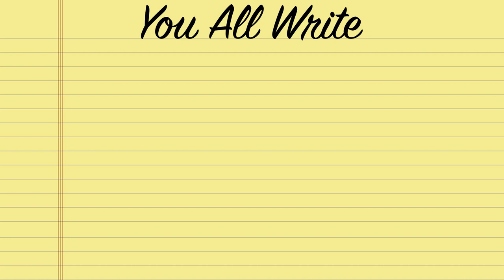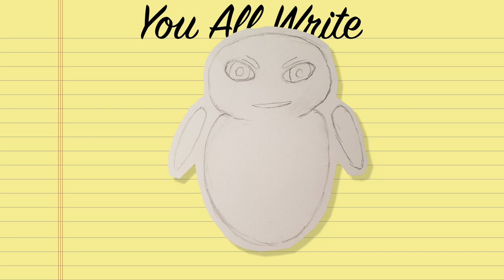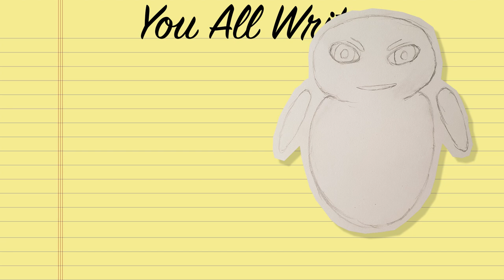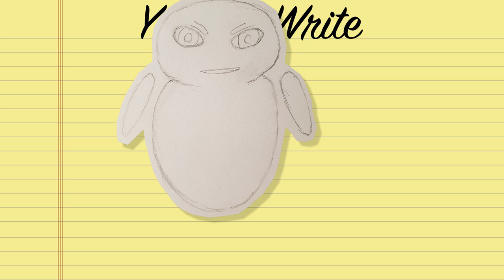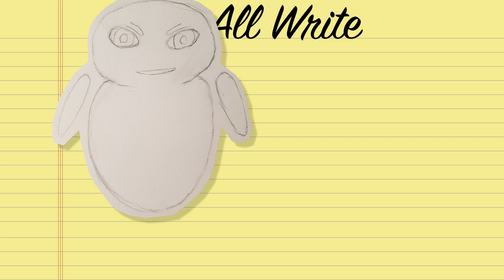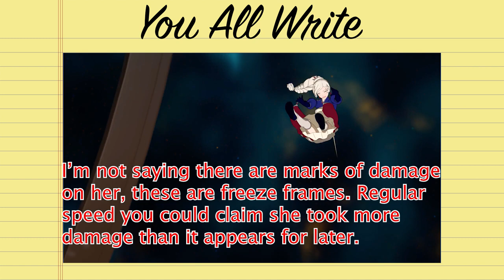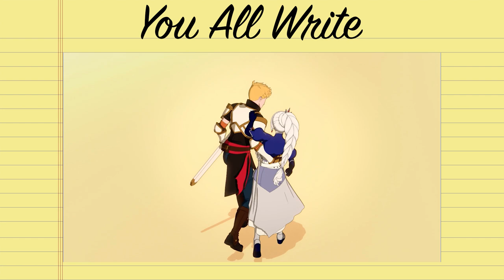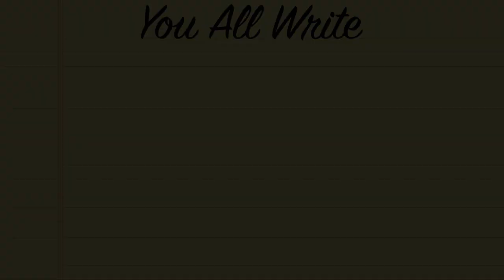RWBY's 6th Sense - RWBY Volume 9 Theory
Well, we've seen the finale, now all we ca do is speculate. But while we're speculating let's look into some possibilities and inspirations we could use to build some serious consequences and character growth across volume 9.